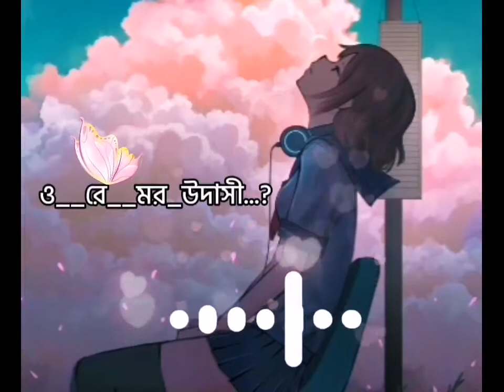Ore_Mon_Udashi____ওরে_মন_উদাসী____slowed___reverb__#lofi_remix slowed_reverb banglalofi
আবেগ - EMOTION On Our Channel You Will Get Nonstop Music Video, Watch Our All Music & Enjoy.

romantic status
Aybeg EMOTION
best_bangla gan
vedio